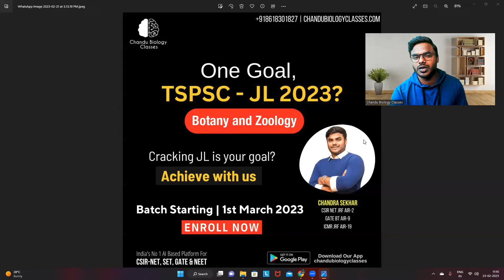APPSC & TSPSC JL 2024: Master Botany, Zoology & English (One-Stop Guide!)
Conquer the APPSC & TSPSC 2024 JL & DL Exams for Botany & Zoology with Chandu Biology Classes!
Ace your dream career as a Junior Lecturer or Lecturer in Botany & Zoology! Chandu Biology Classes brings you a comprehensive and effective learning experience through our brand new YouTube channel.

Our Channel Offers:

Expert-guided preparation: Learn from experienced and passionate educators who will equip you with proven strategies and techniques to excel in the JL & DL exams for both APPSC and TSPSC 2024.
Master the Syllabus: We'll cover the entire syllabus for JL & DL Botany and Zoology, ensuring you're confident in every topic, from APPSC JL Botany Syllabus to TSPSC DL Zoology Syllabus.
Deep Dive into Concepts: Gain a thorough understanding of core biological concepts through engaging lessons and clear explanations.
Conquer Tricky Questions: Develop problem-solving skills and master the ability to tackle even the most challenging exam questions.
Time Management Hacks: Learn effective time management strategies to maximize your study hours and approach the exam with confidence.

This session will discuss How to Prepare For Junior Lecturer. All the learners of TSPSC & APPSC(BOTANY & ZOOLOGY ) Will be benefitted from this session.

➤ About Chandu Biology Academy:
We have 7+ Years Experience mentoring Students in CSIR NET Life Science,GATE Life Science, TSPSC-JL, helped out 1200+ Students to secure Top Ranking and Get placed at Top University & Global companies. Mentored By Top Industry Experts,Chandra Shekhar Sir and His Team- Top Ranker CSIR NET JRF AIR 02, GATE BT AIR 09, ICMR JRF AIR 19.
👉 Have Strong Educational presence across the India- Ranked Top 10th

Keeping in mind the needs and strengths of each and every student we include;
✔️ Right mix of classes, problem-solving and doubt clearing sessions.
✔️ Comprehensive and thoroughly revised study materials.
✔️ Unit-wise and mock tests on the latest pattern.
✔️ Structured and success-oriented programme.

👉 Have Any Queries? Ask Us.